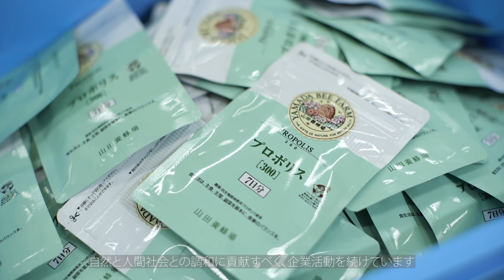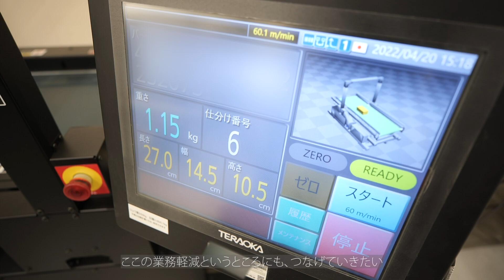『山田養蜂場様』自動採寸計量器 導入事例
山田養蜂場様は、蜂蜜やローヤルゼリーなどのミツバチ産品をはじめとした天然素材の健康食品や化粧品、自然食品の開発、製造、販売を行っています。繁忙期になると荷物が増え、仕分けや配送会社の判別を行うメンバーに負荷がかかっていました。そこで、出荷業務における荷物の仕分け業務、引き渡し業務の効率化、省人化を目的として、自動採寸計量器「SMART QBING」を導入しました。